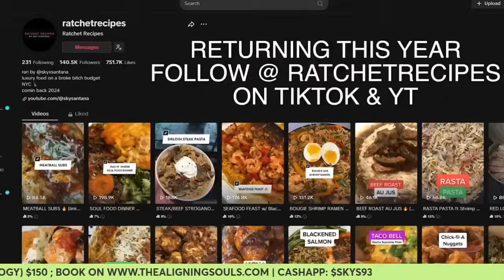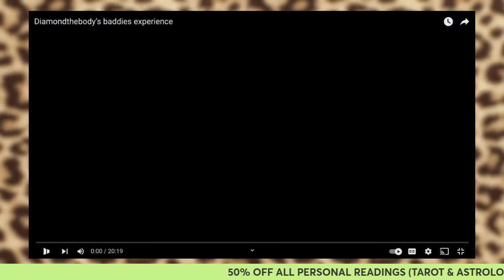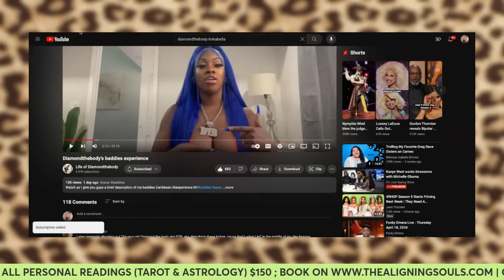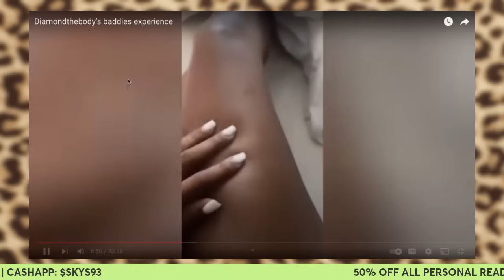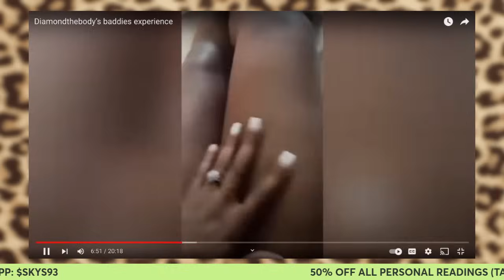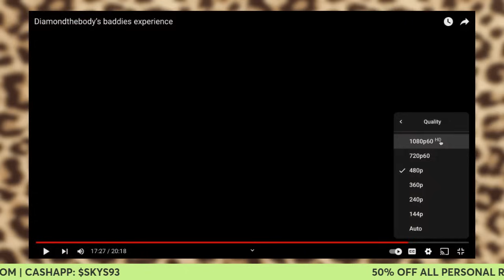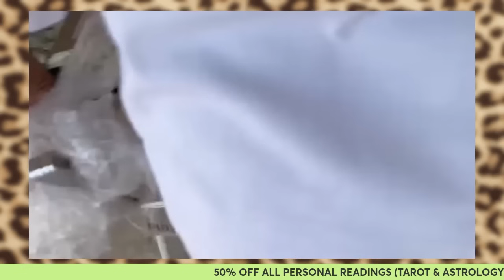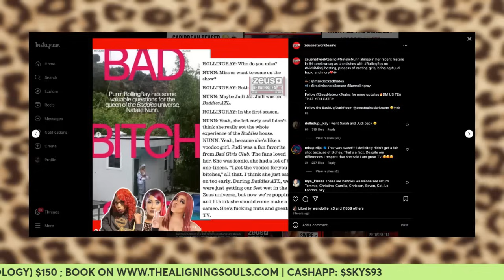BADDIES CARIBBEAN TEA | Diamond The Body Says There Was 5+ FIGHTS in EVERY Country They Visited